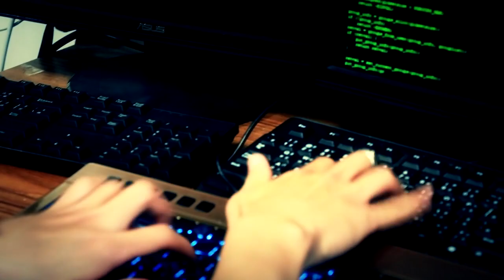[HITCON 2012 微電影] 駭客觀察日記 Day 2 (Hacker Observing Diary Day 2)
台灣駭客年會 HITCON 2012 微電影 - Keyboard 手篇

你的身邊有駭客嗎？
到底駭客是怎樣的生物呢？
到底駭客會有哪些有趣的行為呢？
就讓駭客的觀察日記告訴你！